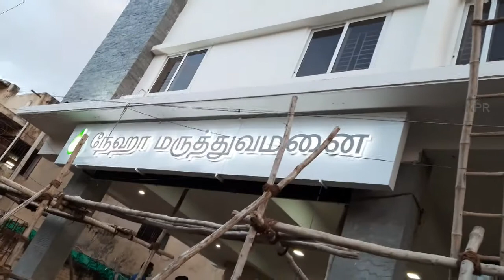Elevation Leather Finish Large Tile